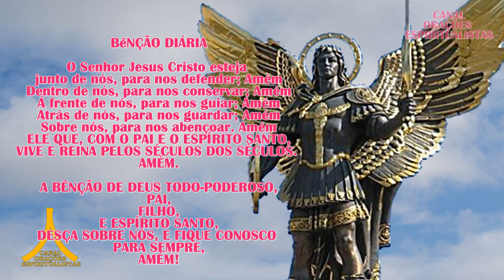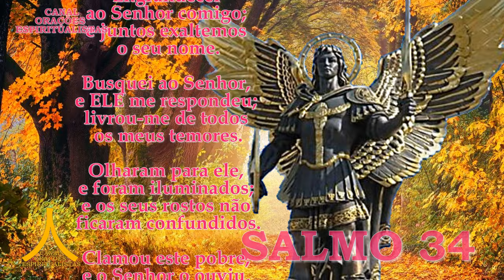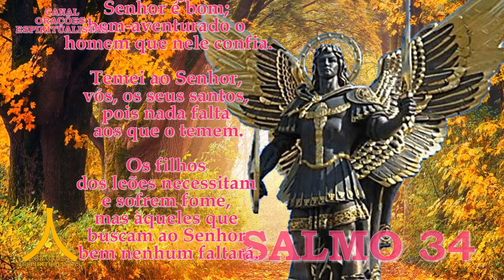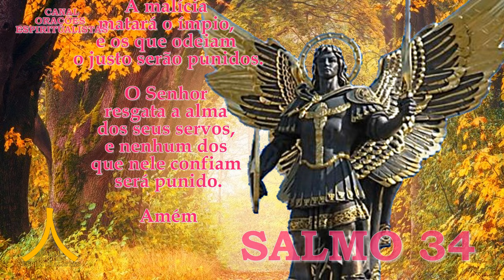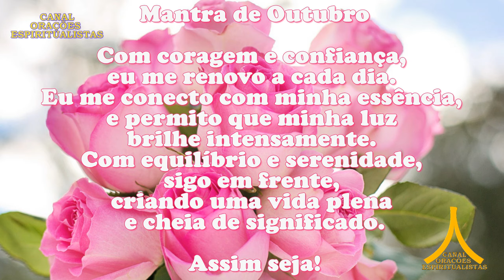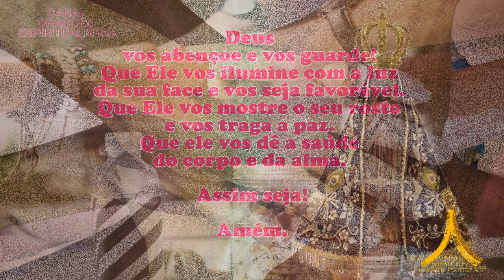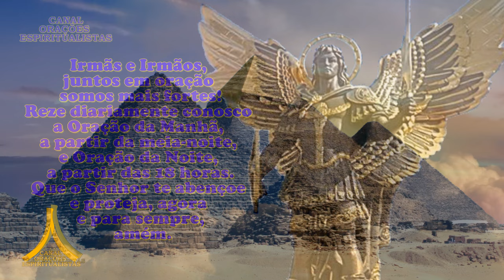Oração da Manhã e para todo dia 1o de outubro de 2024, oração de São Miguel Arcanjo e Salmo 34